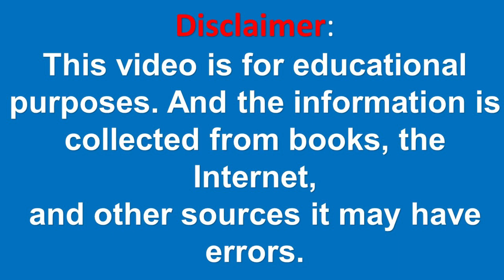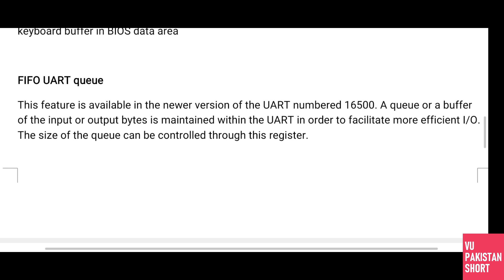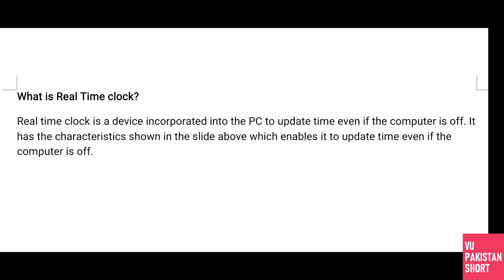CS609 Midterm Solved Subjective Questions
This is CS609 Midterm Solved Subjective Questions